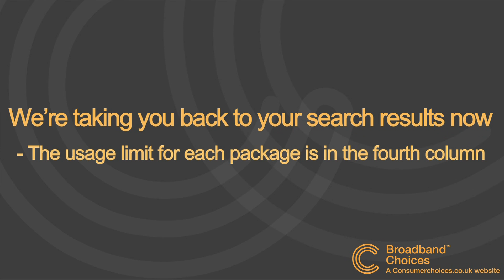What happens if I exceed my usage limit?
explains what might happen if you exceed your broadband usage limit.